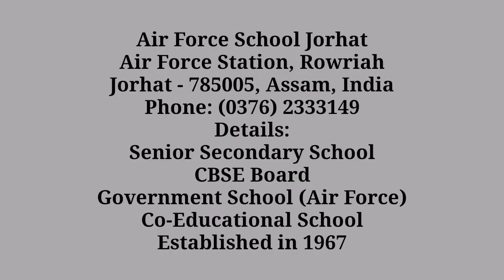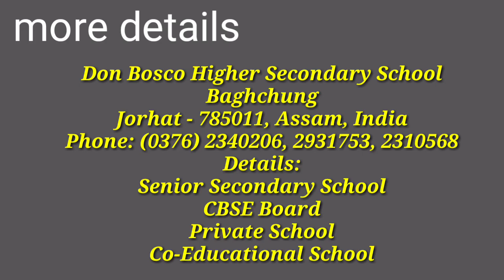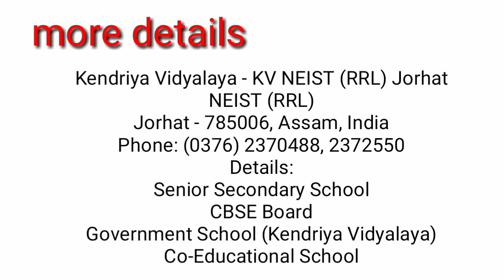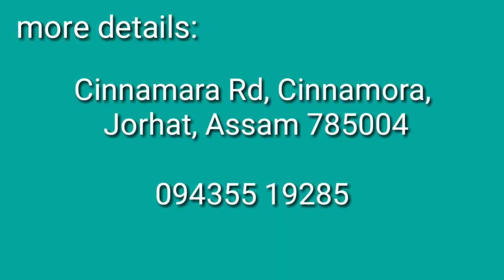Top 10 schools of Jorhat || Latest updated 2020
MUST READ :
If your school is not listed here than don't feel bad because its just a list of 10 schools only, that's it.
You will get same education in every school .
The only difference is the way of teaching & comfort.
Teachers & students together make
a better school.
Believe in yourself,
YOUR SCHOOL IS BEST
YOUR TEACHERS ARE BEST
YOUR PARENTS ARE BEST
AND
LASTLY,
YOU ARE BEST. ;)